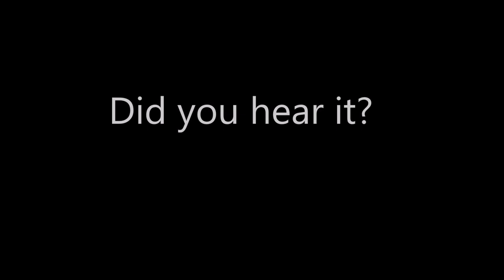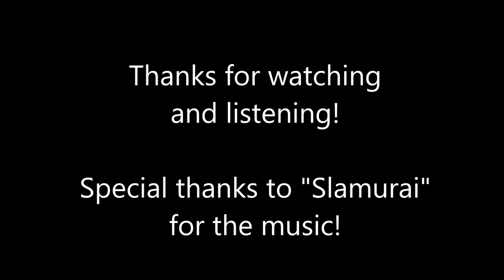Disembodied Voice at the Brunswick Heritage Museum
While doing a ghost box session, we unexpectedly heard what we think might be a disembodied voice. Because we heard it in real time on audio as well, we are not considering this an EVP (or electronic voice phenomena). Is it a ghost? You tell us!

We welcome any feedback and debunking.

Location: Brunswick Heritage Museum in Brunswick, MD
Date: August 5th/6th, 2016 (overnight investigation)